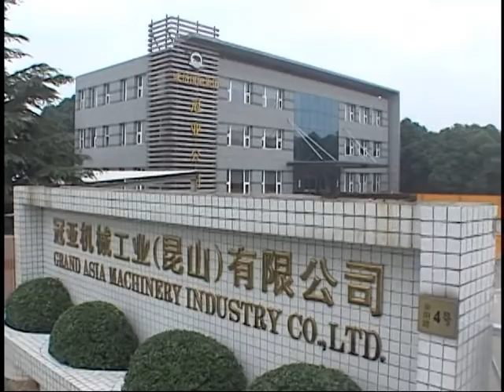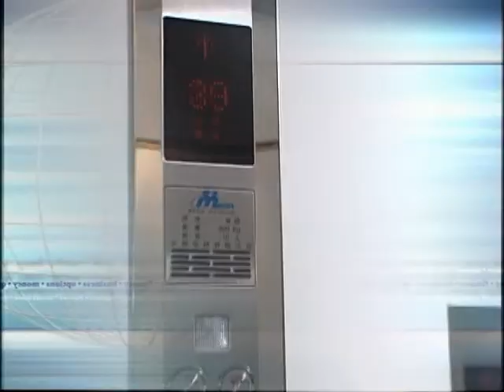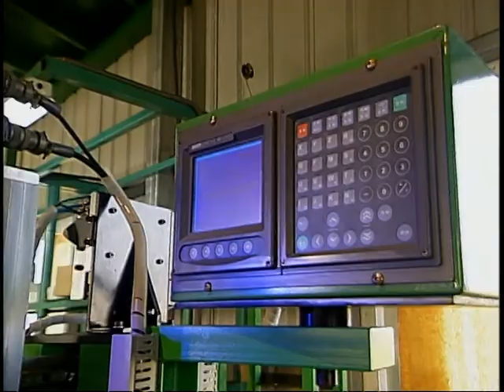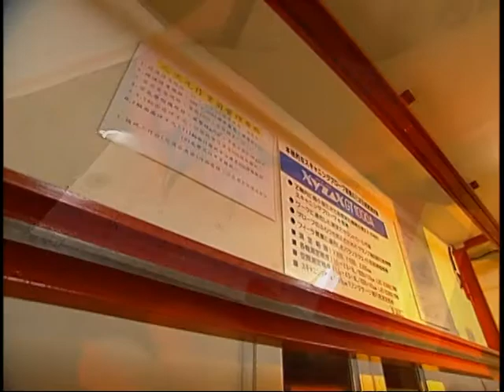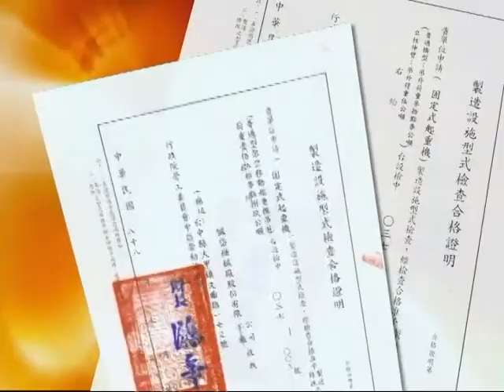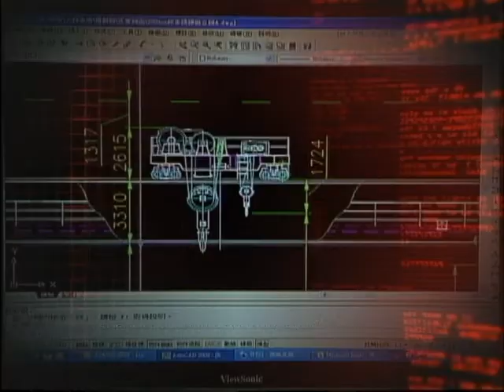Black bear hoist